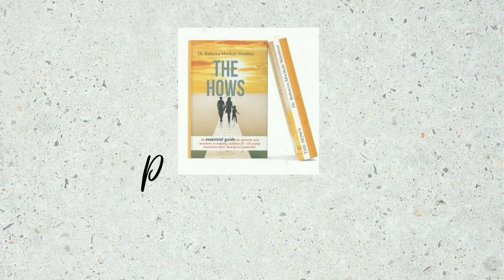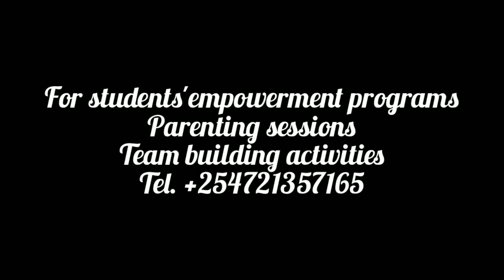When loving too much is detrimental to the child.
Parental overprotection is detrimental to a child. It may cause the child to be rebellious, indisciplined,  irresponsible and may lack confidence in making decisions.

Visit the website to see more details about courses on Mental Health, Prevention and Management of Drug Addiction, Career Choices for Form Four Leavers, Nurturing Adolescents and Young Adults, and Training Online Effectively
Available is a book known as 'The Hows' for parents and teachers and another known as 'The Whys' which is about frequently asked questions by Teens and Pre-Teens